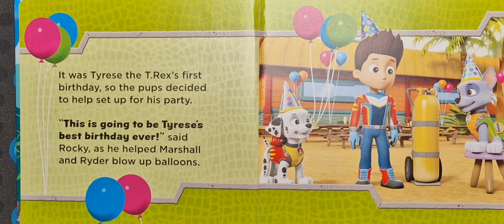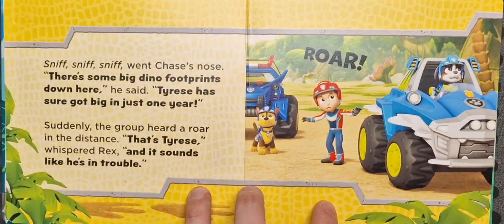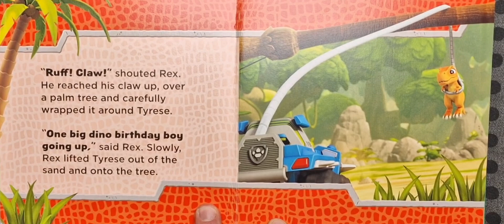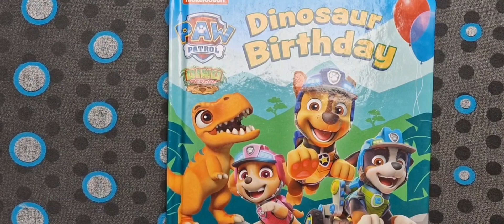Paw Patrol: Dinosaur Birthday - Read Aloud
The pups are preparing for Tyrese the T-Rex’s first birthday, but a popping balloon scares him away!

It’s up to Chase, Rex and the PAW Patrol team to track down Tyrese and rescue him from the depths of the jungle. Can they safely bring him back for his birthday celebration? The PAW Patrol are on a Dino Roll!